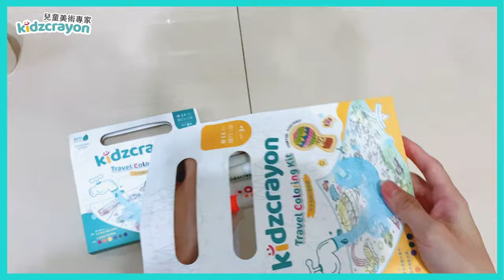【mamayo】kidzcrayon 隨行水洗畫布組《夢幻氣球》/ 《歐風車車》開箱影片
傳統塗鴉玩膩了? 水畫冊面積不夠大?
著色與塗鴉一直都是最受歡迎的居家遊戲之一
除了增加手指精細動作的居家遊戲
還能培養專注力!
隨行水洗畫布組《夢幻氣球》/ 《歐風車車》，搭配超水洗彩色筆最對味！😍
▩清水一沖就能重複畫，獨立丟洗衣機洗也沒問題
▩彩色筆堅持無酒精成分，無添加香精無毒無味
▩進口墨水調配而成，染料不沾手顯色明顯
▩特別強化錐型筆頭不怕摧殘
▻暢銷No.1的水洗畫布組‼
內含(12+6)支『可水洗彩色筆+1張可水洗畫布』
還有多件畫畫衣跟繪畫用品可以一起搭購
一起來場華麗的冒險🤩